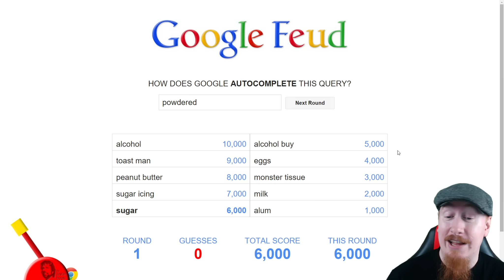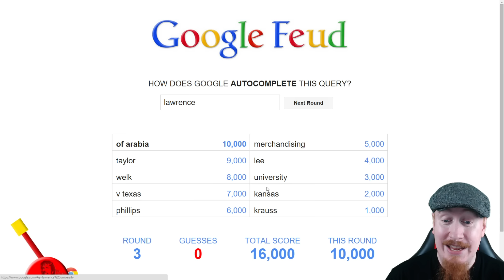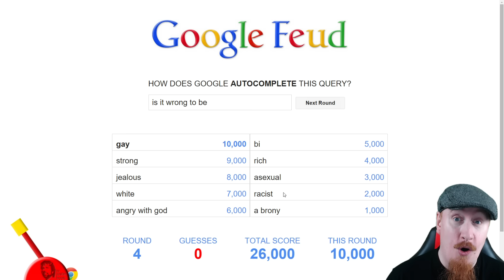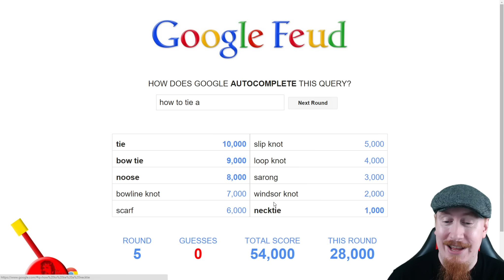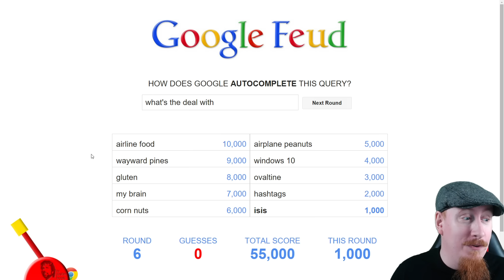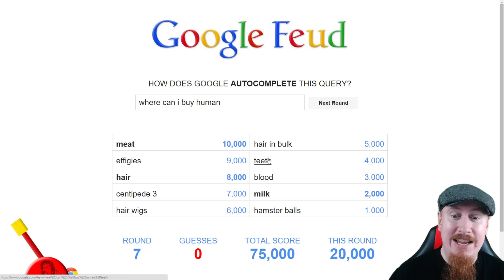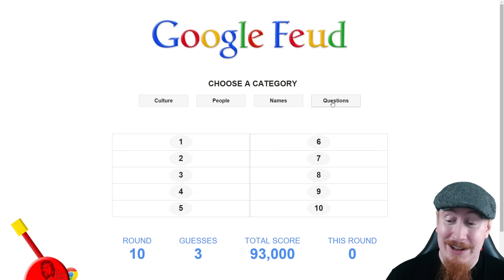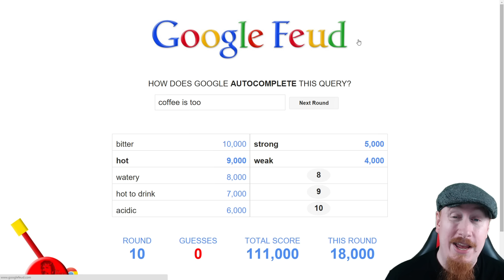ÄTA BAJS? [Google Feud] med SweDuck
Andra rundan för att se vad sjuka saker folk söker på. :P